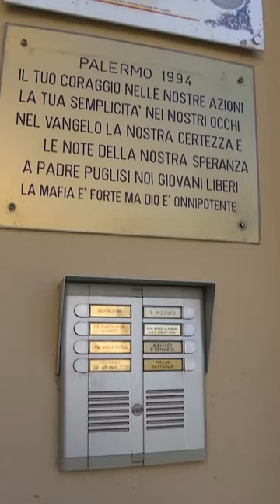papafrancesco ricorda don Puglisi, il sacerdote siciliano ucciso 30 anni fa da Cosa Nostra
Il Papa ricorda don Puglisi: come lui superare le paure e collaborare per una società giusta

In due post su X dall'account @Pontifex, Francesco ricorda il sacerdote siciliano ucciso trent'anni fa da Cosa Nostra per la sua opera incessante a favore dei più giovani e contro la mafia. Un ricordo anche da parte del presidente della Repubblica italiana, Mattarella, in una dichiarazione su L’Osservatore Romano: Puglisi simbolo di libertà, ha dimostrato che la mafia può e deve essere sconfitta